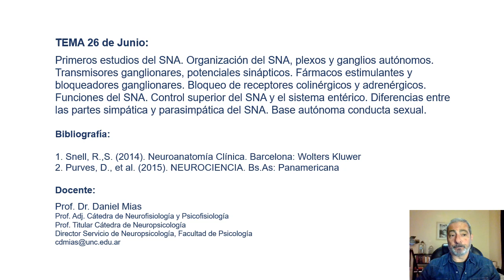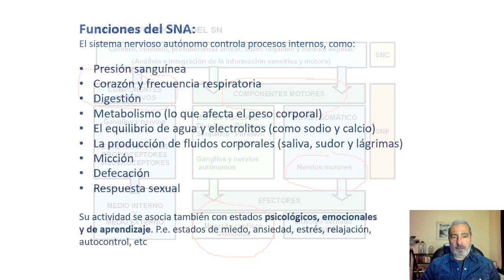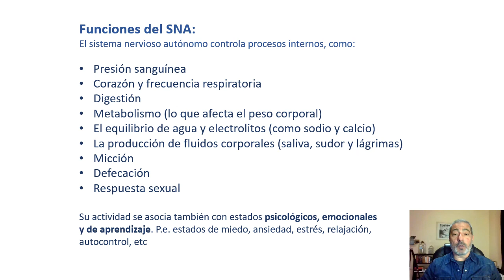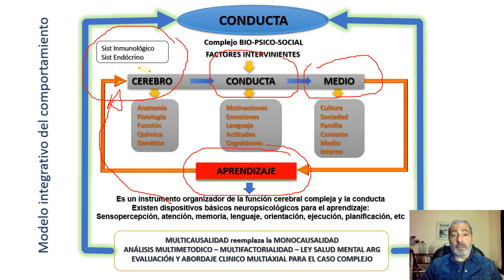Video Clase 10: Sistema Nervioso Autónomo (Parte 1 de 4)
Esta es la primera parte de la clase -- en formato video -- "Sistema Nervioso Autónomo" en la que el profesor Mías describe los siguientes temas de la Unidad 6 del Programa: Primeros estudios del SNA. Organización del SNA, plexos y ganglios autónomos. Transmisores ganglionares, potenciales sinápticos. Fármacos estimulantes y bloqueadores ganglionares.
Bloqueo de receptores colinérgicos y adrenérgicos. Funciones del SNA. Control superior del SNA y el sistema entérico. Diferencias entre las partes simpática y parasimpática del SNA. Reflejos e inervaciones. Regulación autónoma de las funciones cardiovasculares, de la vejiga y
la conducta sexual La bibliografía donde encontrarán estos temas es: Richard S. Snell. Neuroanatomía Clínica, 7a. Edición revisada. Ed. Wolters Kluwer, 2014. Capítulos 14 (“El sistema nervioso autónomo”). Purves, Agustine, Fitzpatrick, Hall, LaMantia, White. Neurociencia, 5da. Edición. Ed. Panamericana, 2016. Capítulo 21 (“Sistema motor visceral”).